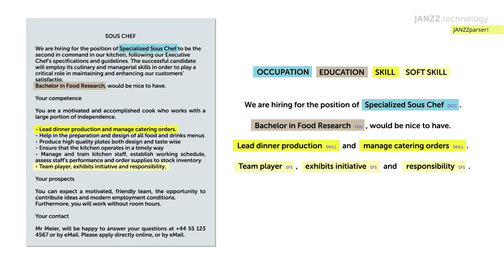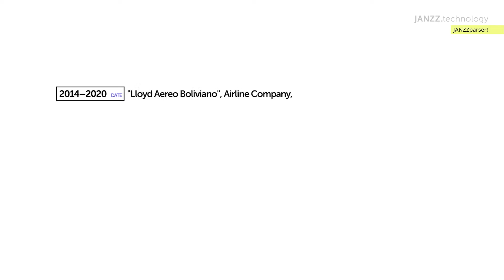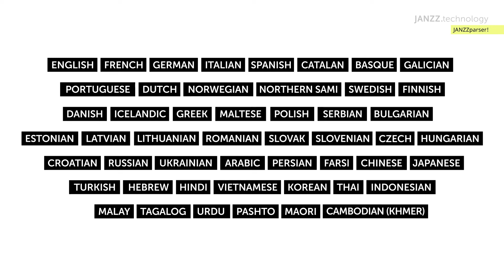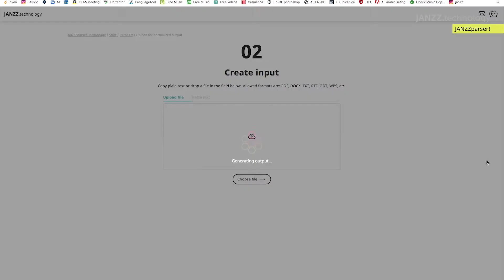JANZZparser! L'outil d'extraction sémantique indispensable